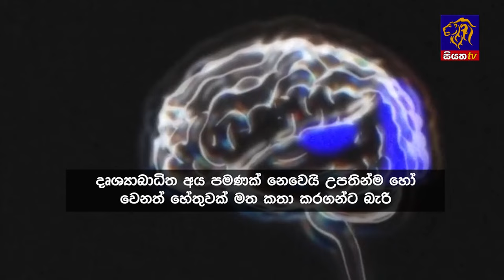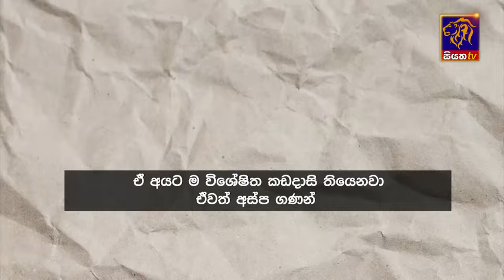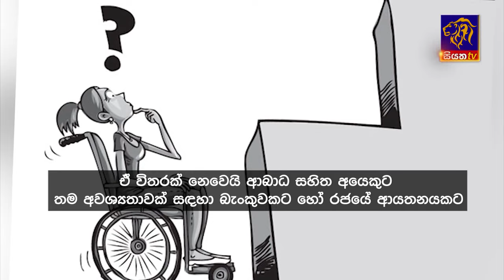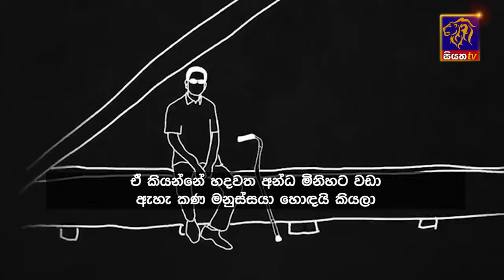Siyatha News | 06.00 AM | 11 - 04 - 2024